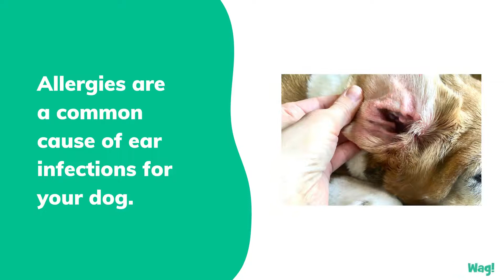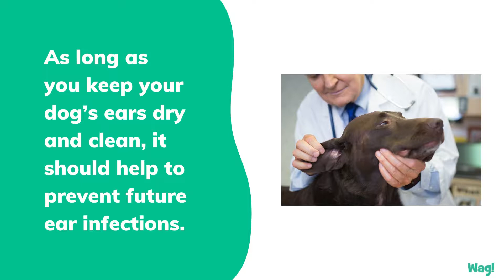How to Prevent Your Dog from Getting Ear Infections | Wag!